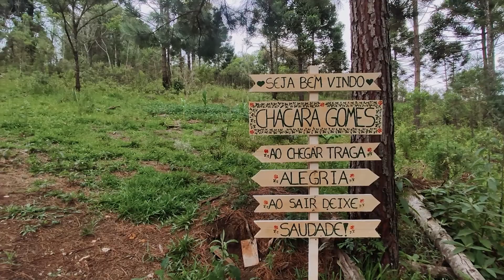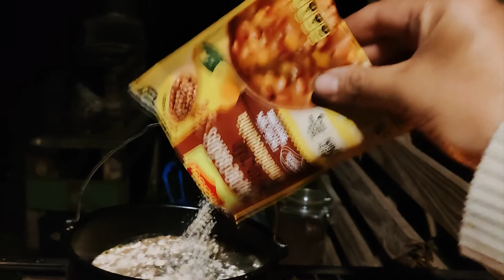Ultima fiada de blocos da nossa casinha, só faltando uma coisa🙌